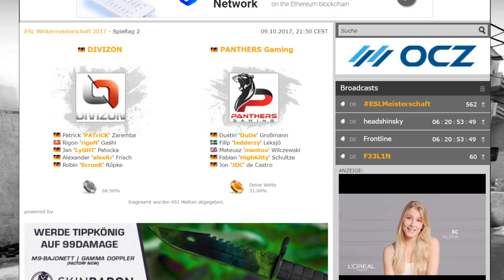DIVIZON vs. PANTHERS Gaming - ESL Wintermeisterschaft 2017 - Cobblestone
Der Feiertag steht vor der Tür und passend dazu beginnt bereits am heutigen Montagabend die neue Saison der ESL Wintermeisterschaft 2017: Zehn Teams, fünf Begegnungen mit je einem Hin- und Rückspiel sowie insgesamt drei Livestreams, mit denen ihre keine Sekunde verpasst.